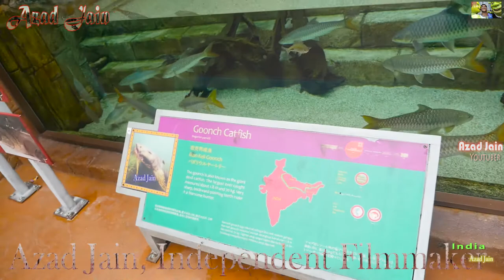Goonch Catfish Aquarium Video || Aquarium Fish Tank Video || Cat Fish Aquarium Video || Machali